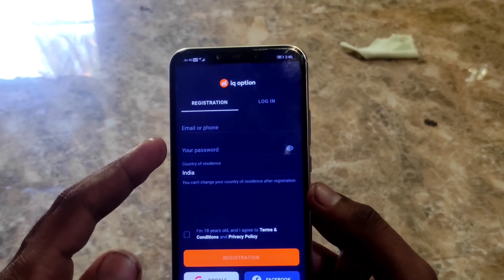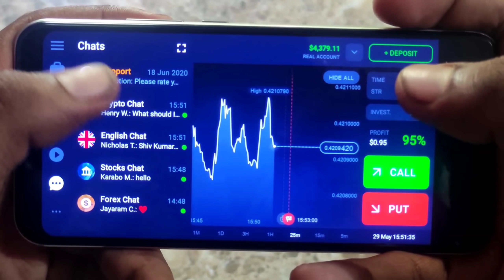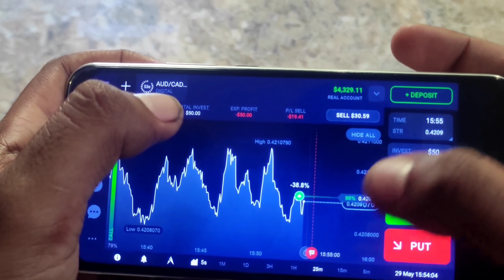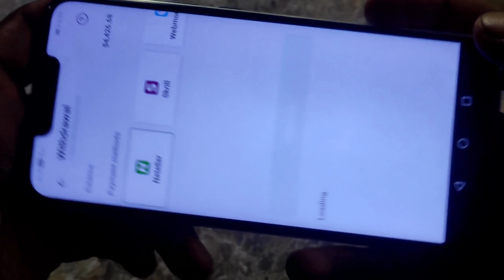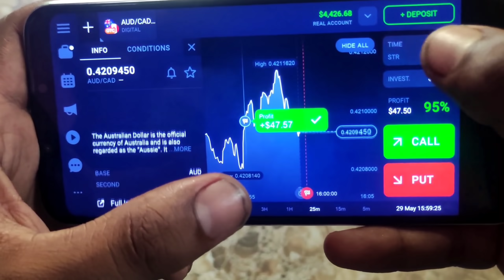engine painting & body painting ||ഒരു വീഡിയോയിൽ 2 content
Download and get started with a 1000$ demo account and bonuses on deposit.

Camera